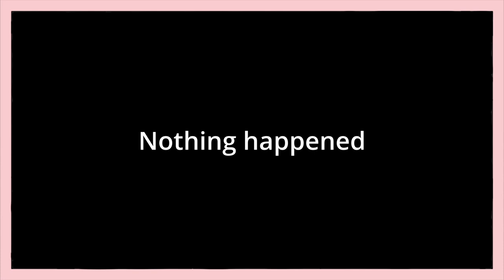I just made a new embarrassing record : Kingdom Two Crowns Dead Land Gameplay EP 2